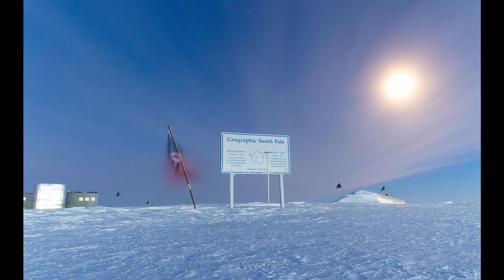South Pole Sign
The Sign